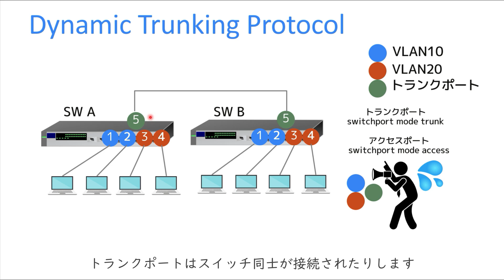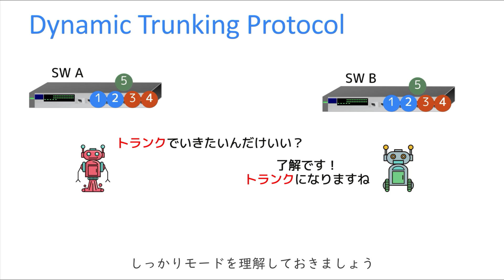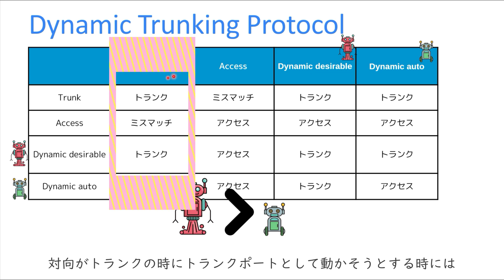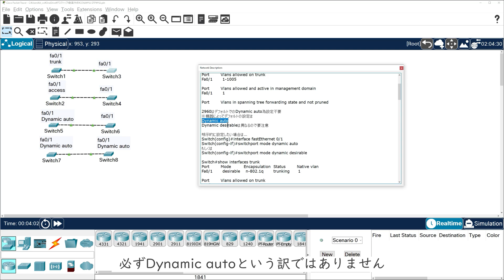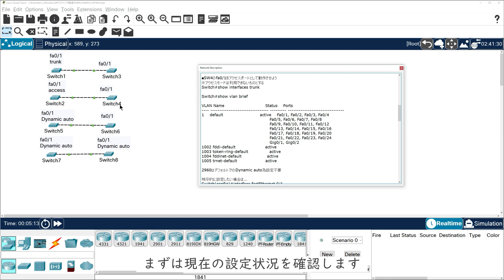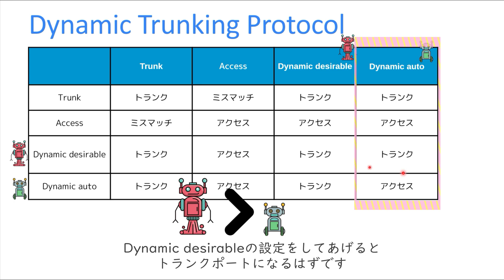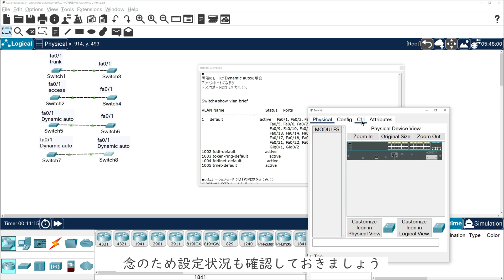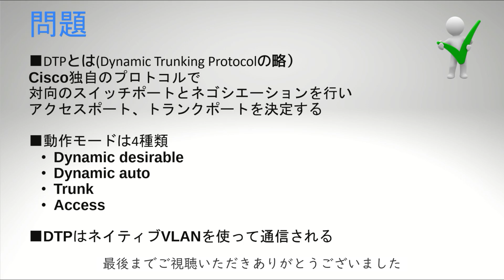【#52 CCNA 】【4章 VLAN】DTP Dynamic Trunking Protocol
・電子書籍
・単行本

1週間でCCNAの基礎が学べる本
・電子書籍
・単行本

・電子書籍
・単行本